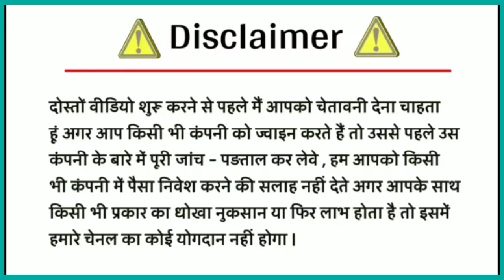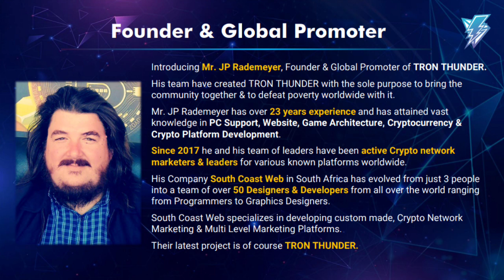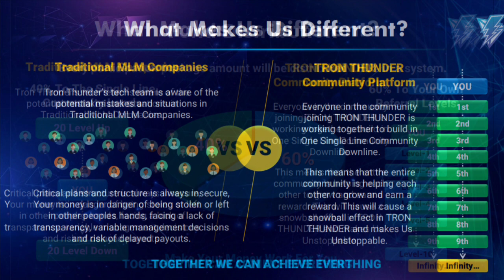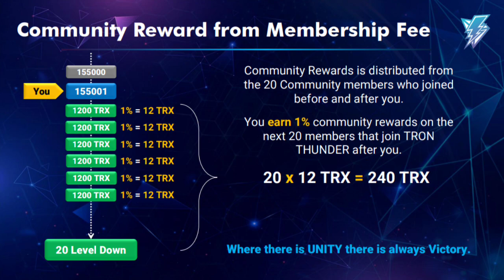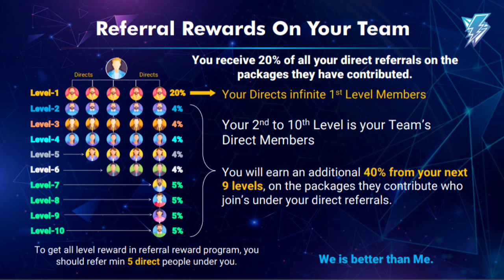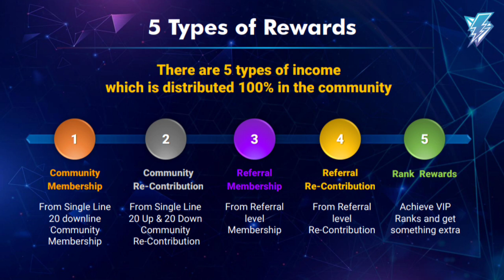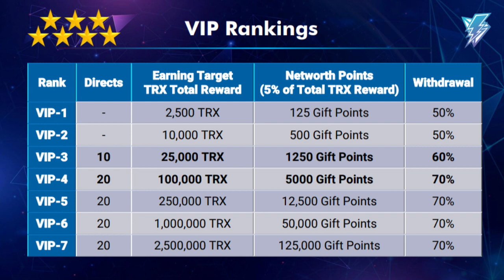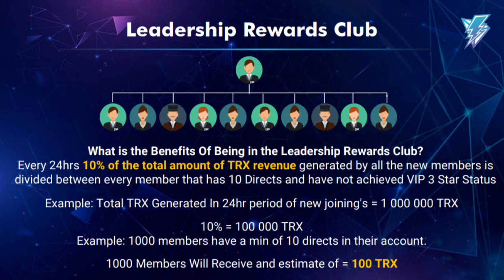tron thunder full plan in hindi || new tron plan | new mlm plan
Call/whatsapp

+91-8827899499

PUT YOUR TRON RECEIVING ADDRESS

PUT EMAIL

PUT NAME

PUT SURNAME

PUT COUNTRY

PUT PASSWORD

PUT CONFIRM PASSWORD

CLICK ON AGREE

WAIT FOR 2 MINUTES

NOW CLICK ON BUY

COPY TRON SENDING ADDRESS

SEND 1200 TRON

WAIT FOR 3 TO 4 MINUTES

FOR CONFIRMATION

new mlm

 launched 2022

2022 best mlm plan

business Opportunity

online earning

2022 ka new mlm plan
2022 ka new mlm plan